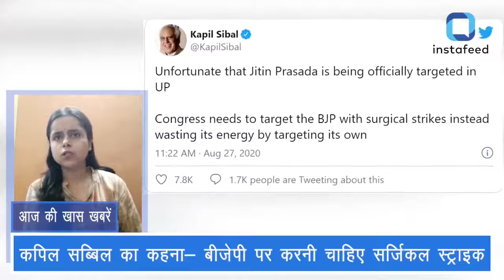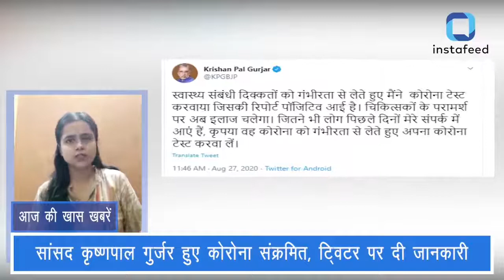Top 10 News In Hindi| आज की खास खबरें| Politics news| Bollywood| Business news